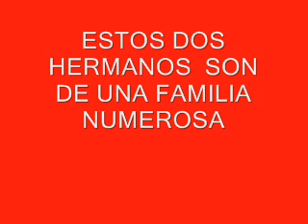FRECUENCIA RADIAL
bloque de los caruchas (chistes tontos)  96.7 rosario